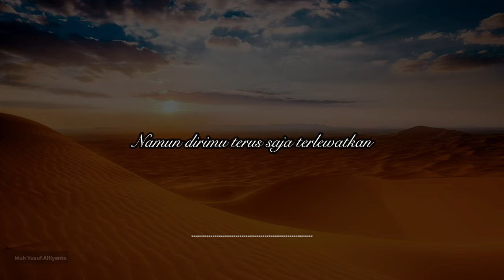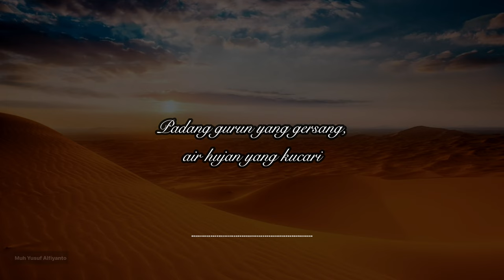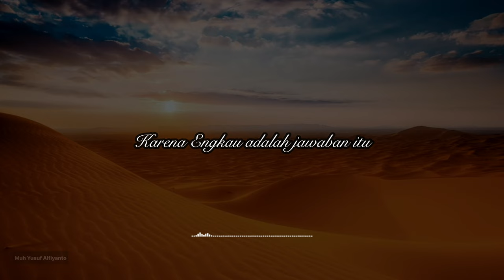ENGKAU JAWABAN ITU - Puisi Karya Muh Yusuf Alfiyanto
Engkau Jawaban Itu

Kita sepasang kekasih
Aku mencintaimu dalam kesendirianku
Jiwaku yang runtuh, dalam setiaphari-hariku yang lusuh
Diriku yang begitu rapuh, terimalah cintaku untukmu

Aku adalah padang gurun yang gersang, mengharap turunnya hujan
Dahaga dalam diri tak pernah bisa tertahan
Aku terus saja berjalan, mencari sepercik air hujan
Entah dari mana akan kudapatkan
Namun dirimu terus saja terlewatkan

Kekasih yang tak pernah bisa kulihat
Dalam yakinku, Perlahan coba kuyakini bahwa tanganku Engkau jabat
Pada setiap dahaga tanya
Kasihku, sebenarnya Engkau ada dimana?
Apakah benar aku milikmu?
Dan benar Engkau milikku?

Jiwaku yang runtuh, dalam setiap hari-hariku yang lusuh
Padang gurun yang gersang, air hujan yang kucari
Setiap dahaga tanya yang terlintas
Engkaulah jawaban dari sumber setiap resah pada diriku, kekasih
Yakinku untuk perlahan mencintaimu dalam kesendirianku
Langkahku pada akhirnya akan terhenti pada dirimu
Karena Engkau adalah Jawaban Itu